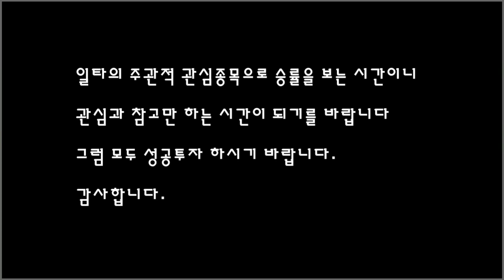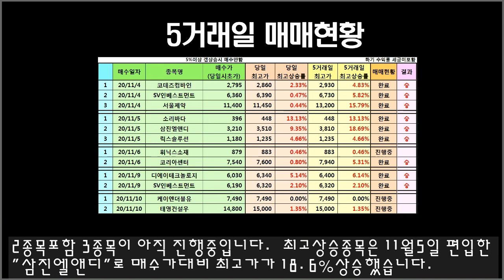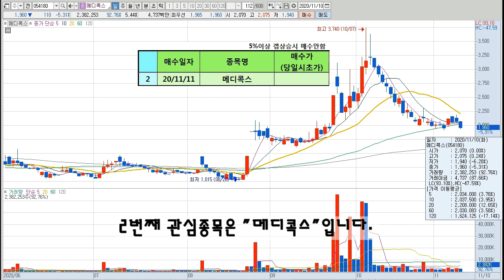11월11일 주식 관심종목, 시초가를 매수가로 산정, 결과를 복기데이터로 만드는 시간입니다. 과연 어떤 종목이 대박상승할까요.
주식 관심종목,  시초가를 매수가로 산정, 결과를 복기데이터로 만드는 시간입니다.
매수에 따른 책임은 투자자 본인에게 있으니 유의하시기 바랍니다.